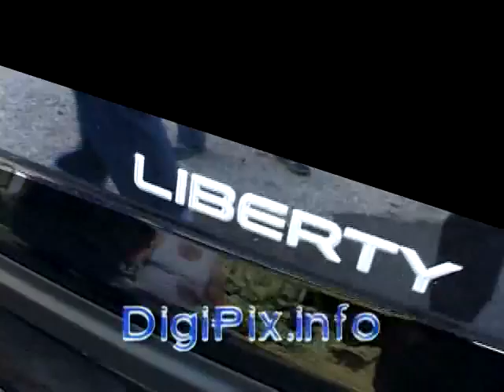Black Cars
edit this amazing video where boys are washing there black cars on there friend's wedding day. Director Claudio Coppola shot this video.